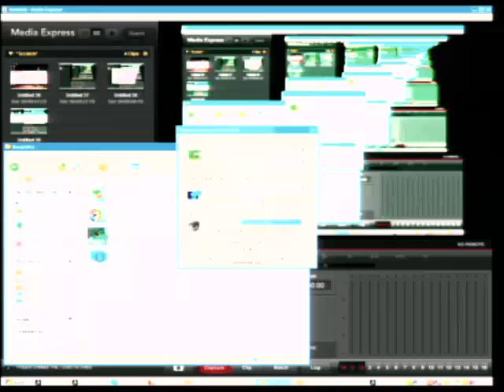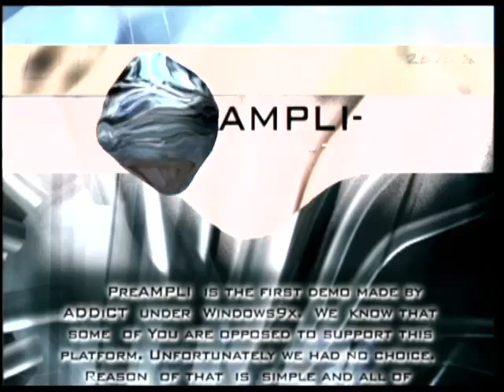PreAmpli by Addict Labs [Pc Demo]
Jeśli doceniasz moją twórczość, możesz mi pomóc! Kup wirtualną kawę ☕i wesprzyj mój kanał! Razem dodamy energii do nowych projektów.
Special Thanks go to  Paul "High Treason" Monteray :)
PreAmpli a PC Demo release on Horizon Demoscene Party in 2000
PreAmpli was 5th in PC Demo Compo on Horizon 2000 Demoscene party in Poland
Credits:
Bayger/Addict - code addict, 3D remaker
Hex/Addict - last-minute music
Krii/Addict - music builder
Neuroup/Addict - 3D designer
Reve/Addict - gfx constructor
Contact with organizer of Addict Labs[ex AgraVeDict] on neuroup(at)poczta.onet.pl